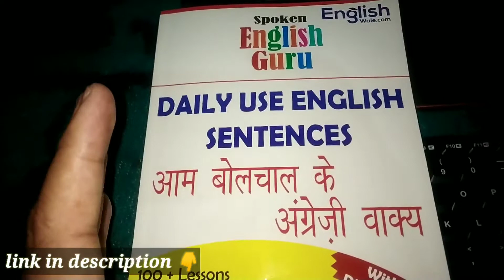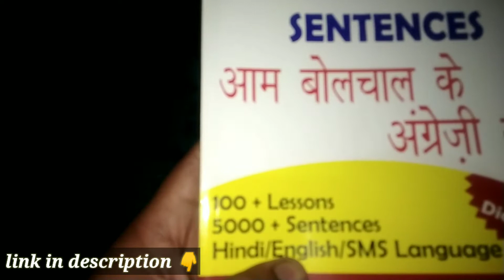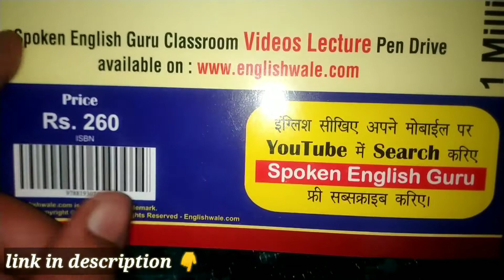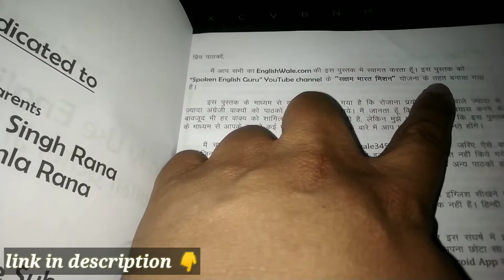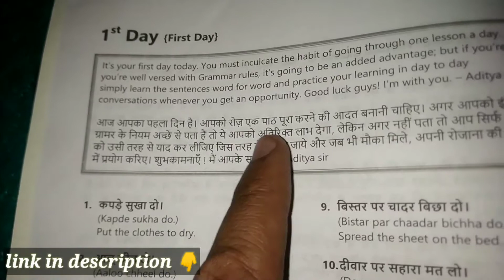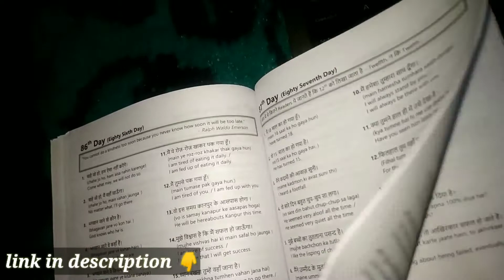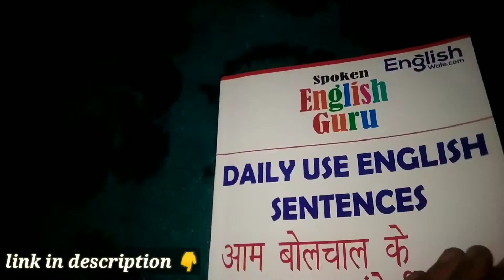Spoken English Guru BOOK Review in HINDI 2021 , Best Book for Speaking English [englishwale.com]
Spoken English Guru BOOK Review in HINDI 2021 , Best Book for Speaking English With Dictionary ,
Spoken English Guru English Conversation Book.

Englishwale.com English Speaking Course Book
𝗣𝗿𝗼𝗱𝘂𝗰𝘁𝘀 ✔️

👉Boya mic

👉Green screen

👉Collar Microphone for Recording YouTube

👉Microphone Stand Mobile Holder

👉Accessories for youtubers

👉LED Ring Light with Tripod Stand for Mobile Phones

👉 GoPro HERO9 Black — Waterproof Action Camera with Touch Screen 5K Ultra HD.

👉Best Sellers

👉Great indian sale.

My name is Ajit Gupta (Engineer) and I am working on YouTube for the last 4 years (1 channel is also monetized) so that I know about YouTube and its algorithm.
If you want, you can ask me any problem related to this, I will be very happy.

Spoken English Guru English Speaking Course Book and Daily Use English Sentences Book with English Grammar Charts.

Spoken English Guru English Speaking Course Book and Daily Use English Sentences Book

Spoken English Guru English Vocabulary Book.

Spoken English Guru English Speaking Course Book With English Grammar Charts.

Englishwale.Com English Speaking Course Book + Srb'S Manual Of Surgery (Set Of 2 Books)